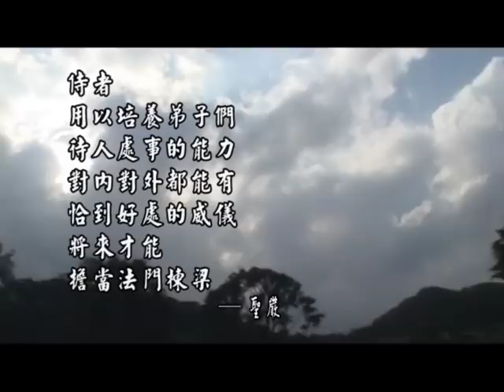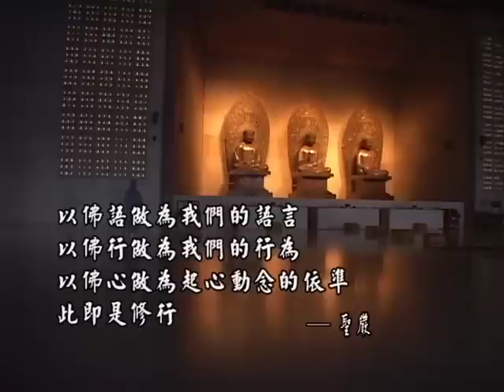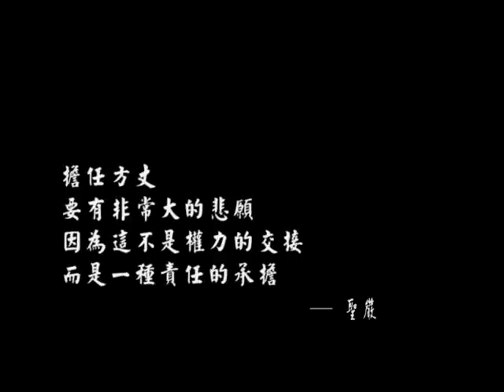一師一門悲願傳承-法鼓山方丈和尚果東法師簡介